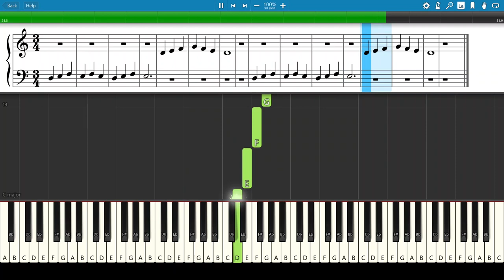Balloons (p.37) - Alfred's Basic Piano Library: Lesson Book Level 1A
📚 Alfred's Basic Piano Library: Lesson Book 1A ▶︎